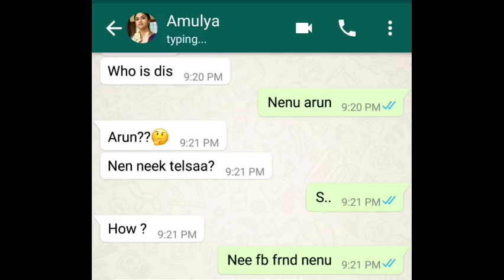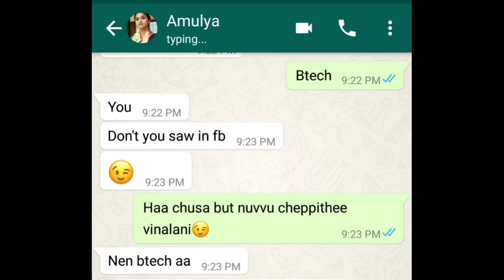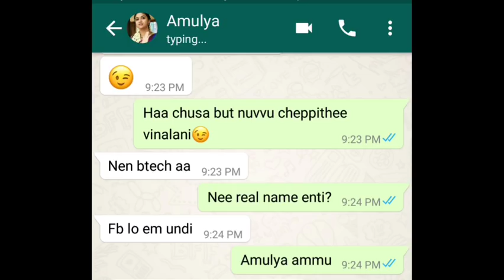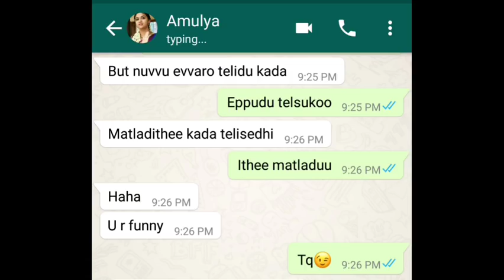cute romantic love story ll heart touching sad love story ll whatsapp love telugu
watch telugu  amulya cute romantic love story ll whatsapp chatting in telugu ll heart touching vizag